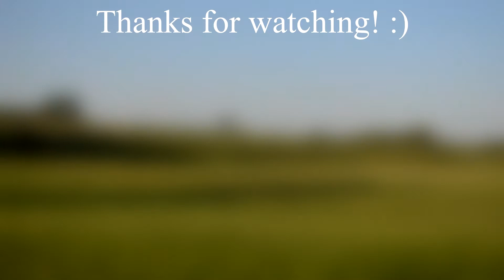Calm After The Storm - The Common Linnets | Marliina feat. ShawnEnigma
Hello world! We wanted to try something new so we did the video during a road trip. :D Hope you enjoy it! It's our first duet. Love, Marliina~

Do you know about ShawnEnigma? He's an amazing musician and composer. Check out his latest videos now! :)